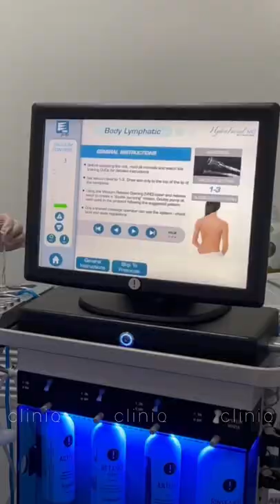Hydrafacial, el tratamiento que deja tu piel limpia y radiante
La tecnología Hydrafacial es un tratamiento no invasivo para el rostro que combina en una misma sesión, LIMPIEZA, EXTRACCIÓN DE IMPUREZAS E HIDRATACIÓN. 🥳 Además, infiltración de sueros para obtener una piel de aspecto fresco, saludable y radiante. 👏

El Hydrafacial combina diferentes boquillas en cada paso que realiza, ✨ una de ellas aspira los comedones, puntos negros e impurezas del rostro de manera rápida, efectiva e indolora, 👌 dejando una piel limpia y radiante al instante.